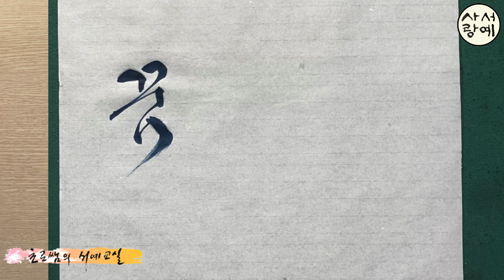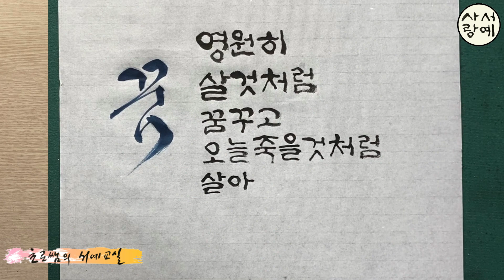[좋은글 붓글씨 쓰기 24] 영원히 살 것 처럼 꿈꾸고 오늘 죽을 것처럼 살아라 제임스 딘 명언 Korean calligraphy 한글서예 붓글씨 캘리그라피 초로쌤의 서예교실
멋진 명언, 좋은 글귀를 직접 붓으로로 써보는 시간입니다
영원히 살 것 처럼 꿈꾸고 오늘 죽을 것 처럼 살아라 - 제임스딘

 * 각 서체별 강좌 재생목록 꾸준하게 보시면서 나만의 멋진 글씨 만들어 가세요

화이팅!!

草露 李雲求